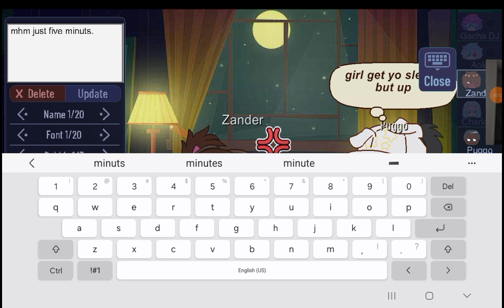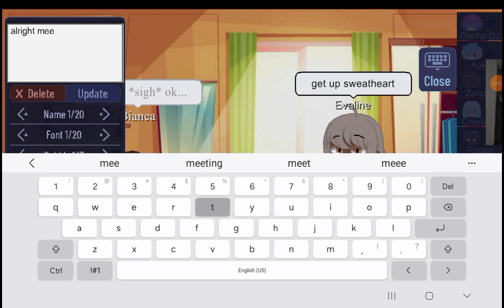the vampire secrete part one (btw the outfits might not look the same bc I forgot what it look lik